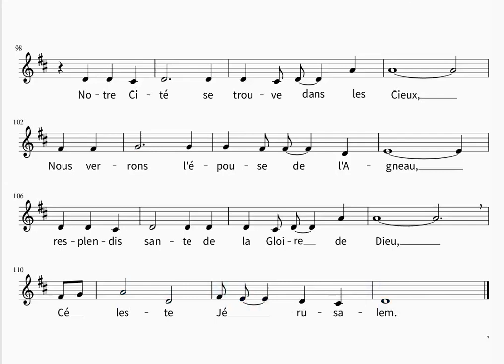Céleste Jérusalem tuto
Céleste Jérusalem : Une partition animée et sonorisée pour apprendre ce chant dont le rythme nous semble parfois un peu inhabituel.
Pour la chorale et les paroissiens de St Martin de l'Isle Crémieu (et plus si affinités).
Jean ROBERT Veyssilieu.